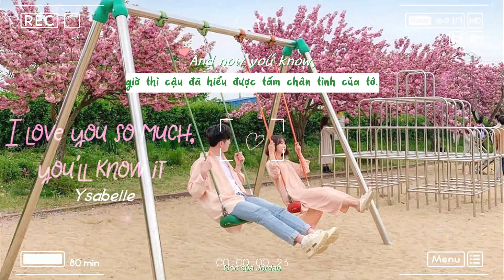『Lyrics+Vietsub』I Like You So Much, You’ll Know It - Ysabelle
"Tớ thích ánh mắt của cậu
mỗi khi cậu làm bộ quay đi chẳng hề để tâm
Thích lắm hai má lúm đồng tiền
hiện lên mỗi khi cậu nở nụ cười
Tớ thích cậu đến nhường nào, cả thế giới đều biết rõ."  ❤️